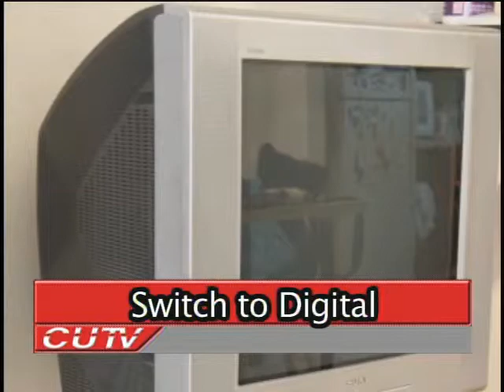News Segment for 10/24/14